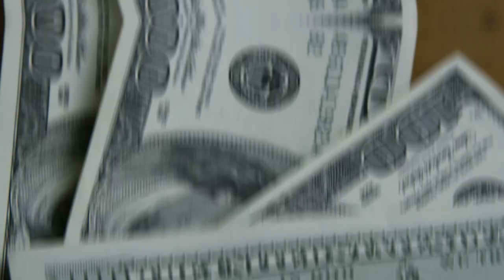💳C6BANK MASTERCARD BLACK, AS POSSIBILIDADES DE VOCÊ TER UM BLACK DO C6. PODENDO FICAR SEM ANUIDADE